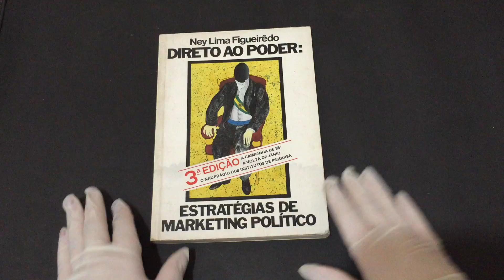Compre Agora:Direto ao Poder Estratégias de Marketing Político